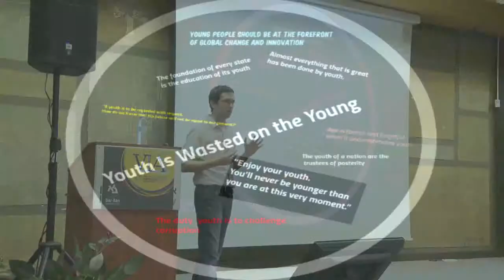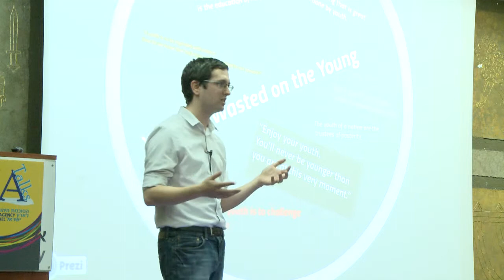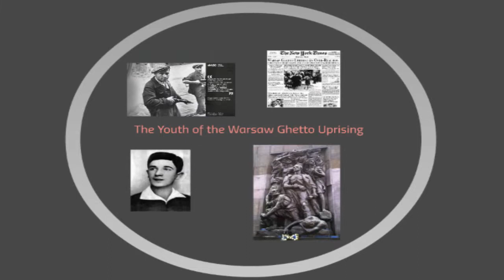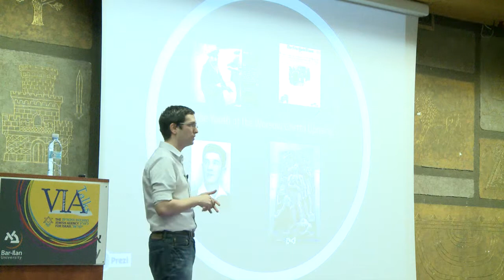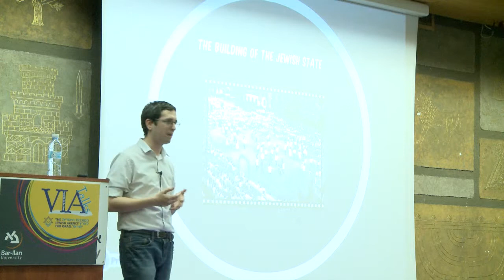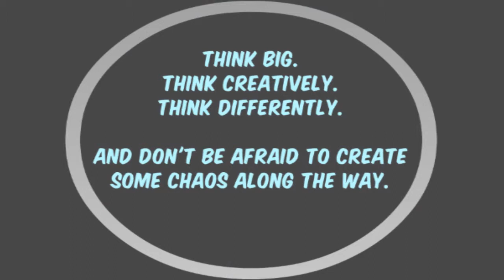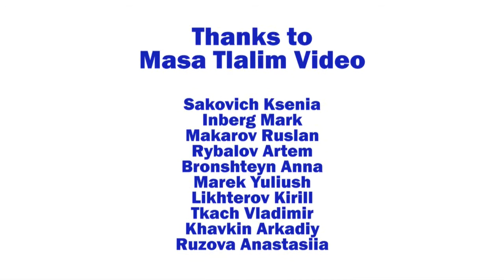VIA: Yair Zivan